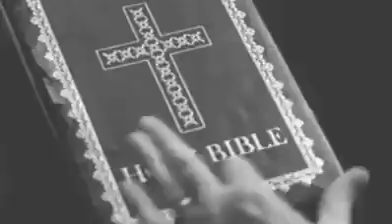Somos Cristianos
LLENANDO LA TIERRA CON EL REINO DE NUESTRO SEÑOR JESUCRISTO